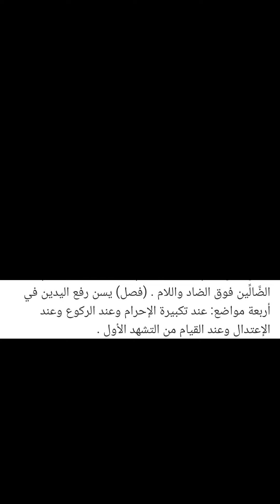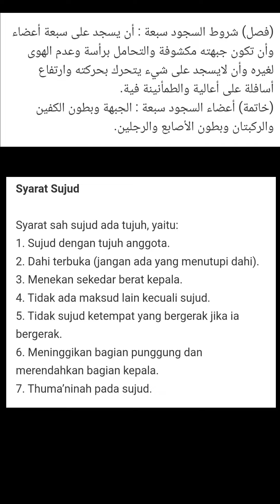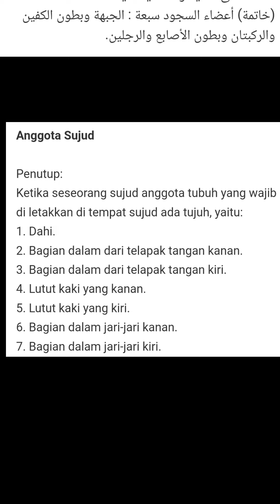Safinah bahasa Indonesia Bagian 14, kitab kuning safinatunnaja, kitab safinah, penjelasan safinah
semoga video ini bermanfaat untuk kita semua. Chanel ini membahas tentang kitab kitab kuning dengan terjemahan bahasa Indonesia,